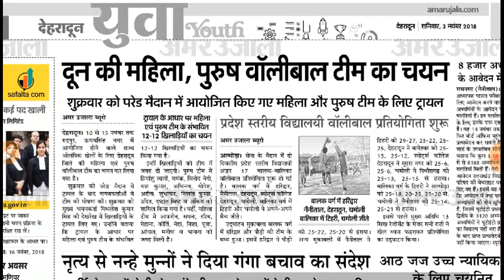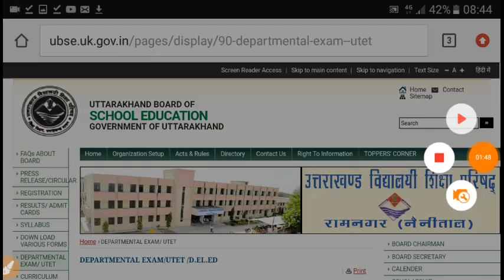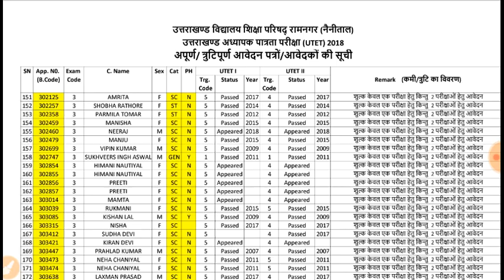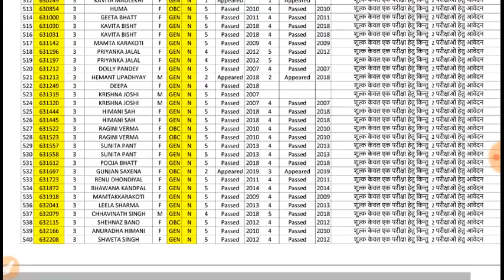UTET 8 हज़ार अभ्यर्थियों के फॉर्म में त्रुटि // अभी भी मौका है जल्दी करें नही हो हो जाएगा फॉर्म regec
यहाँ से करे अपना फॉर्म chek